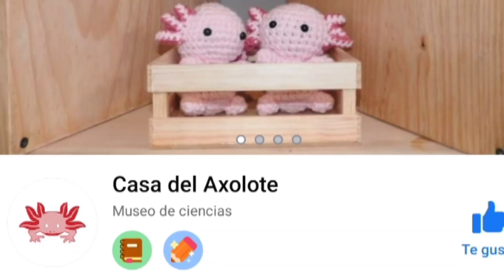Museo del Ajolote en Puebla